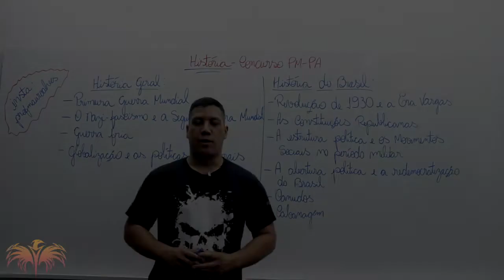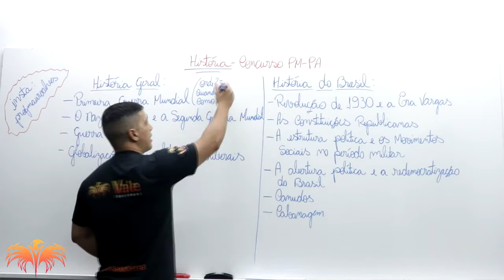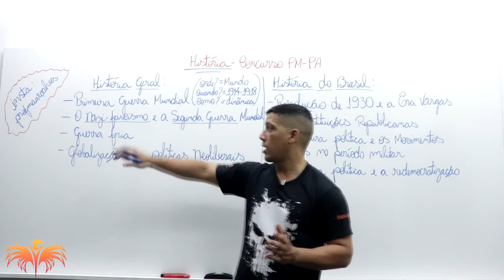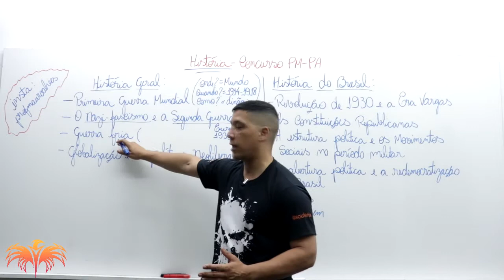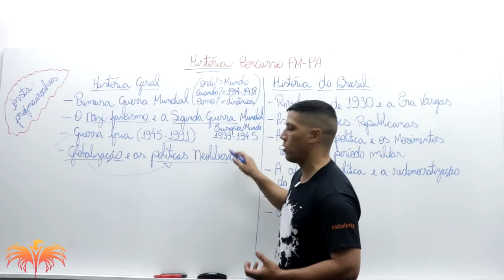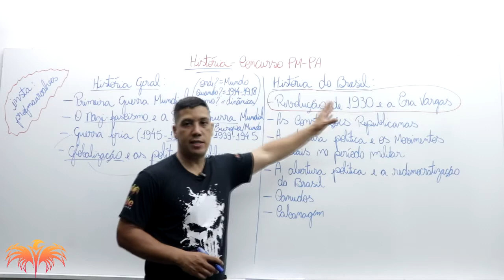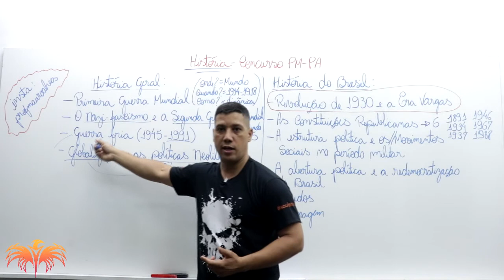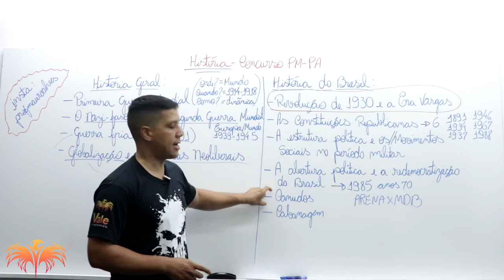História - Polícia Militar do Pará - PMPA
Quer ser APROVADO no concurso da Polícia Militar do Pará?

 Fale conosco pela Central de Atendimento:
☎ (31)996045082